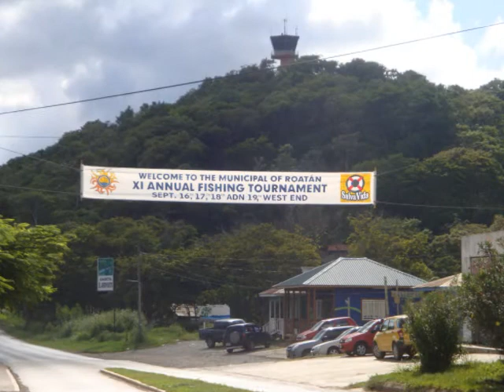XI Torneo Roatán Septiembre 2010 Blue Marlin Catch and Release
Segundo dia de Pesca a bordo de la Embarcación Flor de Caña Express, Liberación de Blue Marlin